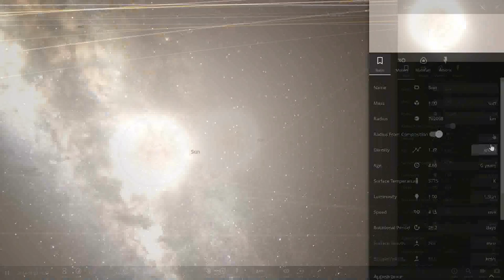Vsauce Michael talks about ass and its properties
Just a little goof on the big daddy Michael: No hate just ass